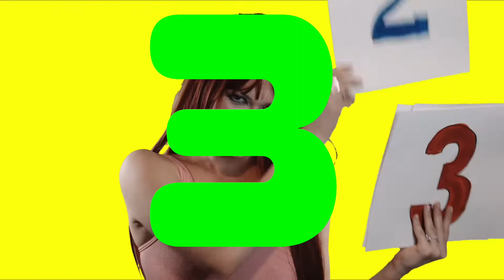1234 Official Music Video | Louis Rocky Bacigalupo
Directed by Louis Rocky Bacigalupo | Starring Arina Oz